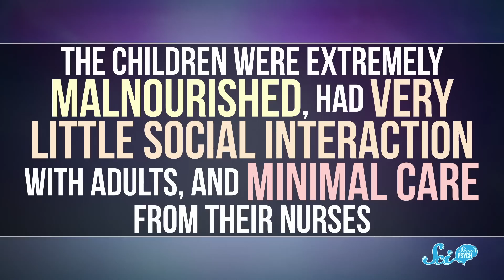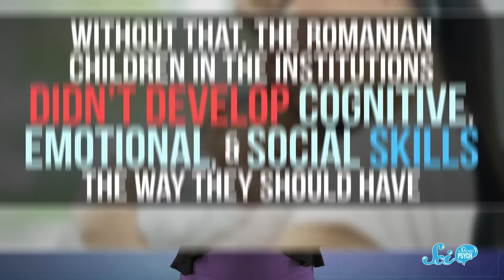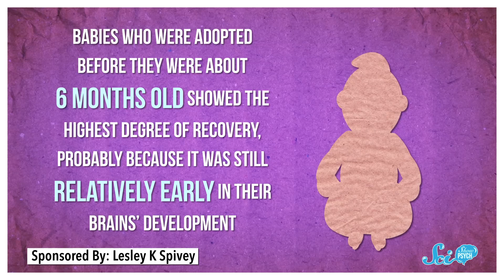What 100,000+ Children Taught Us About Neglect in Early Childhood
Neglect in the first few years of a child’s life can have many adverse consequences, and one of the largest studies on these effects occurred after the Romanian Revolution in 1989.